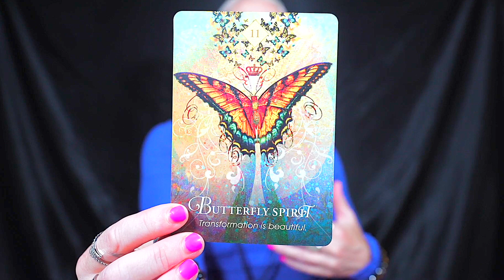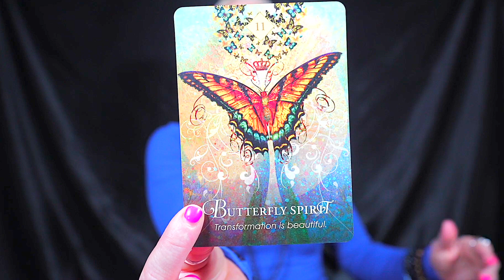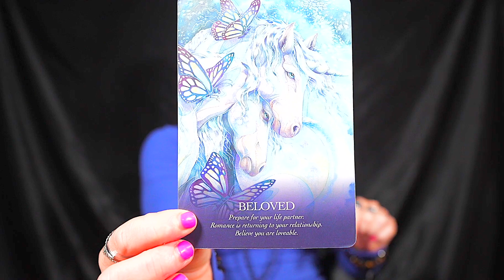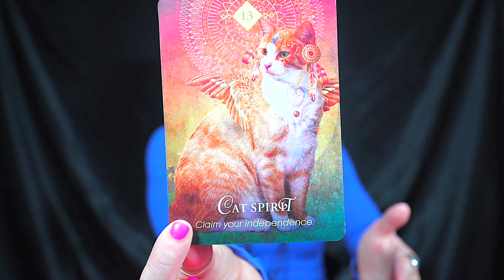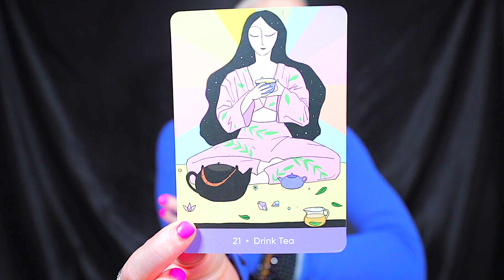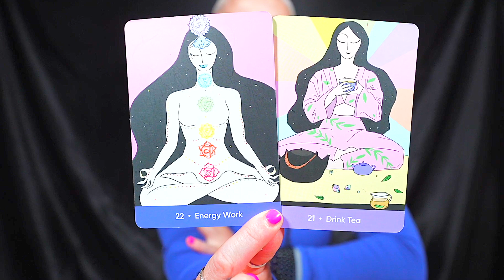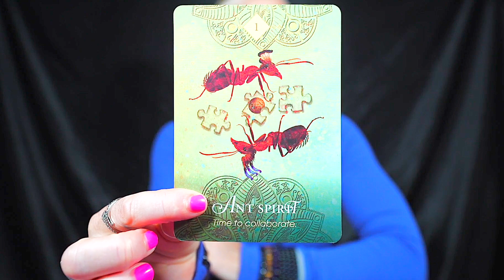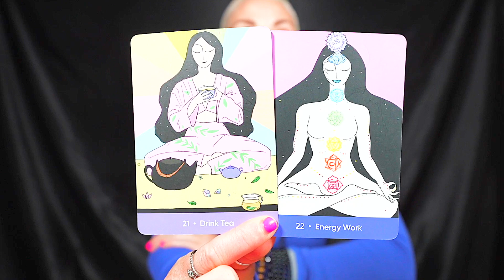ARIES — IMPORTANT! — YOU MUST LISTEN TO THIS MESSAGE! — ARIES JULY 2023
aries,aries tarot,aries tarot reading,aries today,aries tarot today,aries horoscope,aries daily